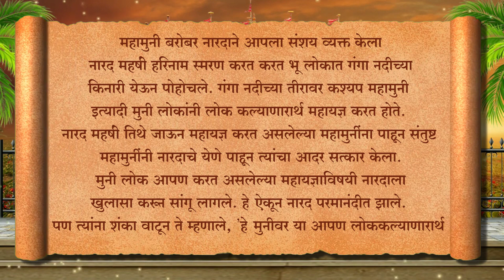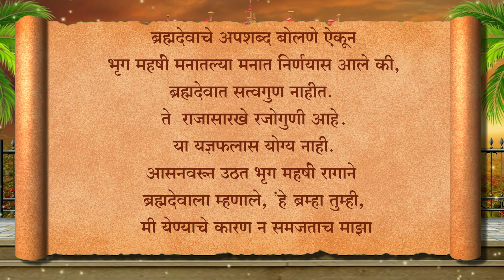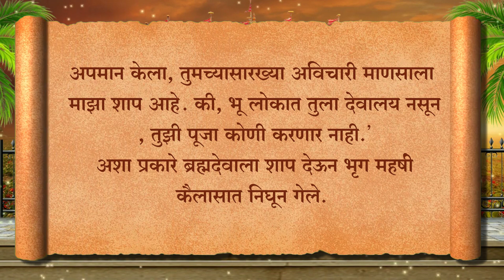तिरुमला तिरुपती श्री व्यंकटेश्वर चे जीवन चरित्र व महात्यम् भाग - 1